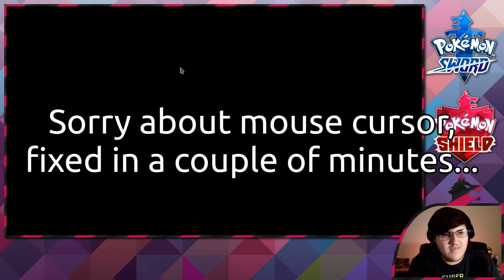"Our starter is chosen by the spin" • Pokemon Sword and Shield Let's Play • Episode 1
Hello fellow viewer and today, we start off a new generation of Pokemon. We're playing Pokemon Sword and Shield. Throughout the Galar region, will anyone pose a threat? Well, let's not get ahead of ourselves. We are just getting our starter! Which one will I choose? I won't, but the fateful spin will.

Follow me for Twitter on updates if anything goes wrong in the series

I stream! Pokemon Sword/Shield nuzlocke (surpriselock) planned for Saturday! Don't miss it by following me on Mixer

What are YOUR thoughts on Pokemon Sword and Pokemon Sword? So far (remember, only 40ish minutes in) its seems pretty good. But I'd like to hear your opinion, too!

Talking about your opinion...what are your thoughts on my video? Anything I can improve? Game Audio being too low, Mic being low, stuff like that. Visual quality and game audio quality cannot improve, as my capture card is the definition of budget. :/

Well, I hope you enjoy the video! Very excited to continue this series! :D